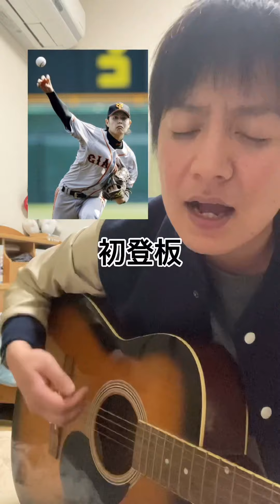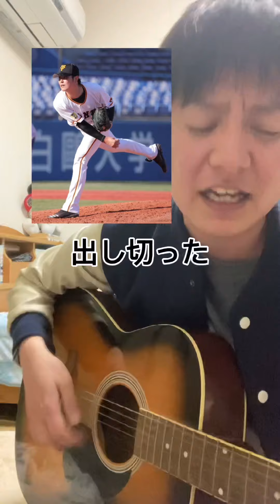【プロ野球選手の歌】元読売ジャイアンツ宮國椋丞【横浜DeNAベイスターズと育成契約】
元読売ジャイアンツ宮國椋丞選手のプロ野球人生を歌にしてみました。

宮國投手は、沖縄の糸満高校でチームのエースで4番打者でした。
勝てば甲子園が決まる、県大会決勝戦。
相手は琉球トルネードの島袋洋奨投手がエースの興南高校。
惜しくも敗れてしまい、甲子園出場は叶いませんでした。
2010年のドラフト会議で読売巨人から2位指名をされてプロ野球の世界へ。
2年目で、初登板初勝利を達成。
広島東洋カープ戦では、球団では桑田真澄投手以来の高卒2年目完投完封勝利を成し遂げました。
そして、若干20歳にして、ジャイアンツのシーズン開幕投手を任されます。
将来のエースへと育っていく事を、誰もが夢見ていました。
しかし、その重圧の中、敗戦処理や中継ぎも経験。内海投手や、菅野智之投手と自主トレをするなど、エースの背中を追いかけ、もがき苦しむ日々が続いていきます。
そして、昨シーズン、
無情にも戦力外通告を受けました。
現役を諦めきれなかった宮國投手は、
トライアウトに一縷の望みを託しました。
全力を出し切ったトライアウト。
元読売ジャイアンツの吉川大幾選手を打ちとるなど結果を残しました。
しかし、オファーは来ませんでした。
それでも、現役復帰の道を模索する日々。
単独キャンプで、自分を信じて練習を続けました。岩隈久志投手から、その投げる姿を見てNPB復帰は可能性があると言わしめました。
そして、2021年シーズンが始まろうとした時。
横浜DeNAベイスターズから宮國投手へ連絡が入ります。
それは、育成選手としての契約でした。
巨人では果たせなかった夢。
横浜では、その潜在能力を開花させて、
チームのエースになって欲しいです。

○東京ヤクルトスワローズから
トレード加入した廣岡大志選手の歌

○ 元読売ジャイアンツ田口麗斗
【ヤクルト廣岡大志と交換トレード】

○梶谷選手のFA人的補償で
横浜DeNAベイスターズへの
移籍が決まった田中俊太選手の歌

○梅野隆太郎選手の歌

○ありがとう上本博紀選手の歌

パ・リーグ
【福岡ソフトバンクホークス】
○松田宣浩選手の歌

○クライマックス進出決定千葉ロッテ応援歌

○西武ライオンズFA流出の歴史

○最強ローテーション4本柱完成。

○斎藤佑樹選手の歌
現役引退、戦力外？田中将大の永遠のライバル

○吉田正尚選手と山本由伸選手の歌

【元オリックスブルーウェーブ、
シアトルマリナーズ、ニューヨークヤンキース】